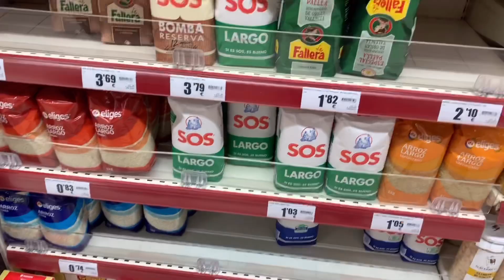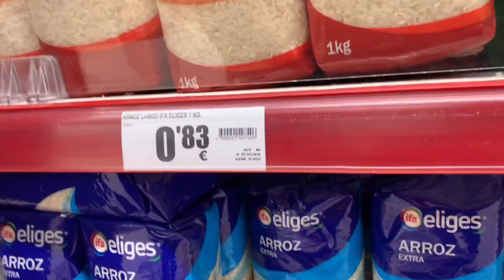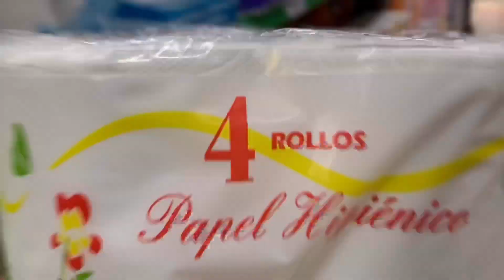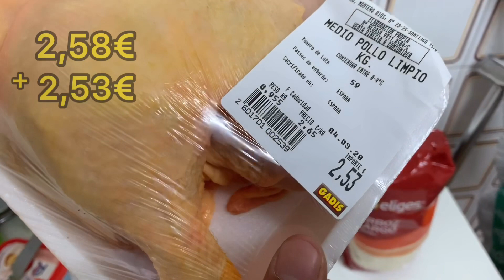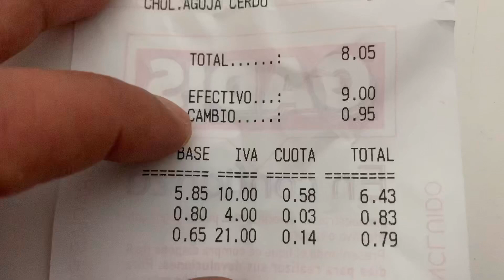COMPREI COMIDA PARA UMA SEMANA COM APENAS 10€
Compras Compreicomidaparaumasemana #10€ oquecomprarcom10 épossivelvivercom10€porsemana?

Será possível viver bem com apenas 10€ Por semana ? Pois acredite, É muito possível🤭

Nosso insta @Giovanni_Thc